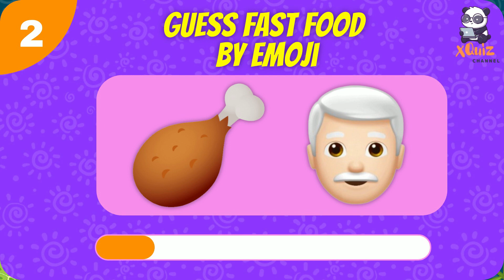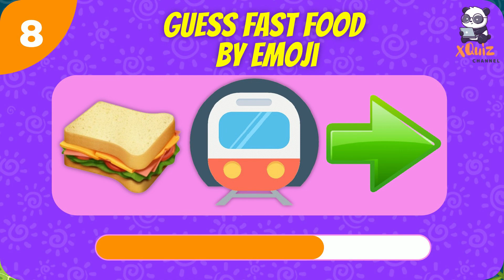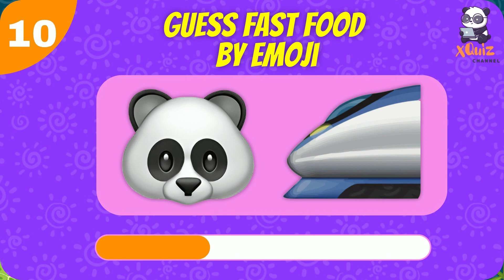Guess the Fast Food by Emoji | Emoji Quiz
In today's quiz, you have to guess the fast-food 🍟 restaurant from the emojis! There are 10 restaurants to guess! Good luck and have fun! 👍

The main purpose of this quiz is to entertain you and give you the opportunity to test your knowledge of restaurants, correctly identify emojis, and use your imagination by putting these factors together and giving the correct answer.